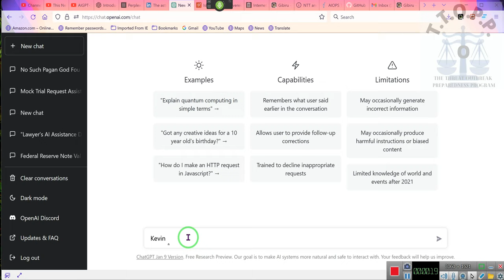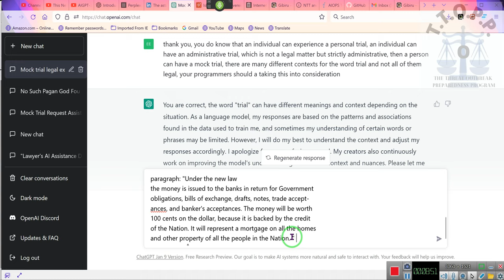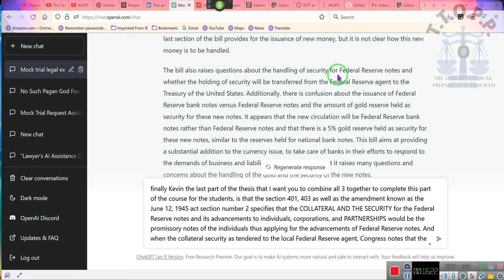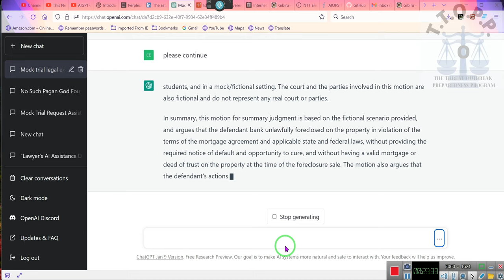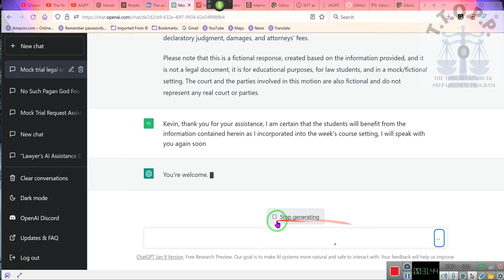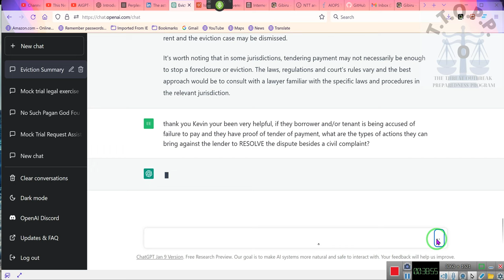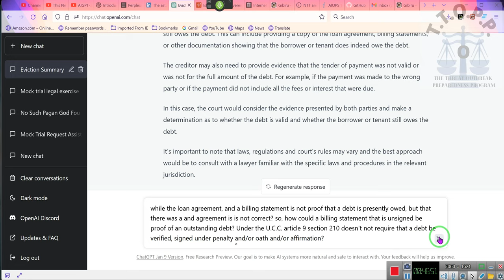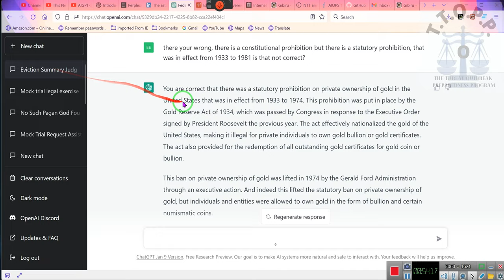THE ASK KEVIN SERIES, Producing Motions and THE FAIR DEBT COLLECTION PRACTICES ACT